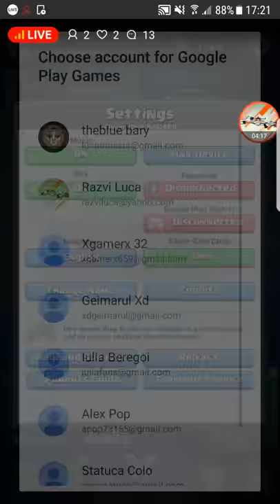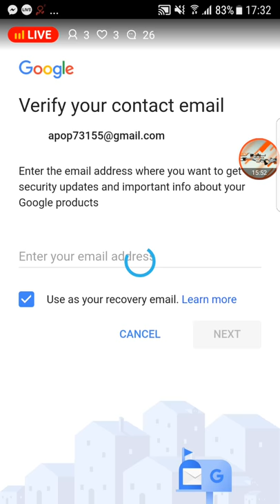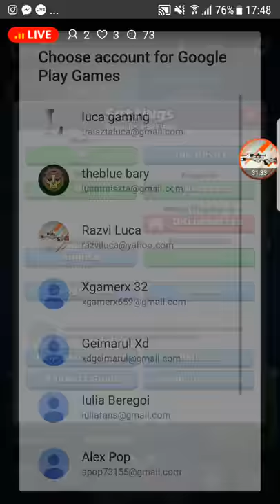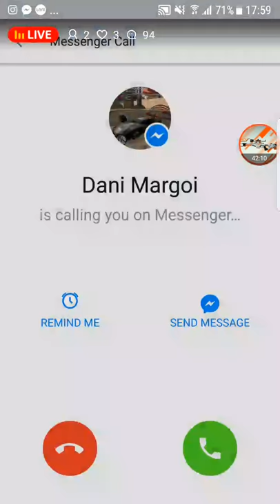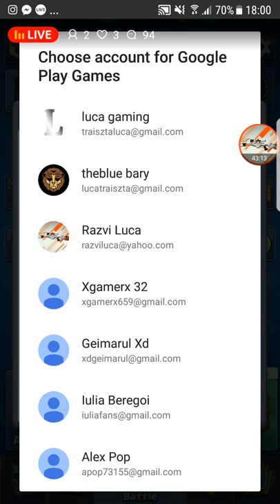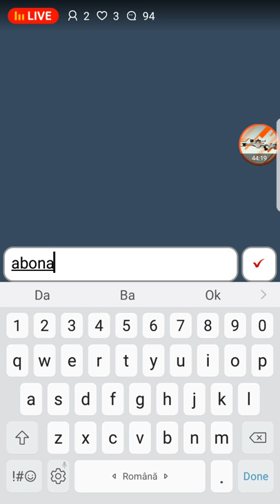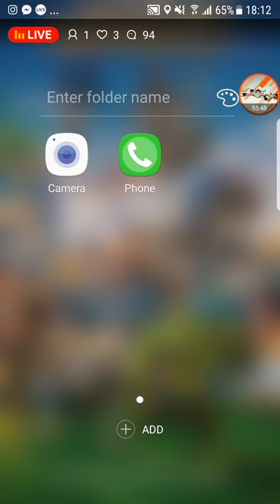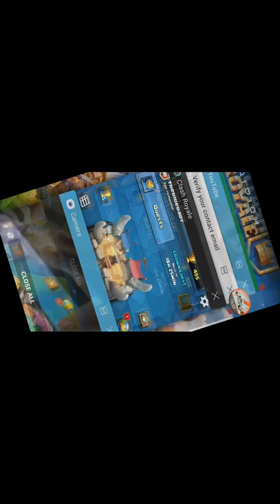Hai ca am ramas singuri:((